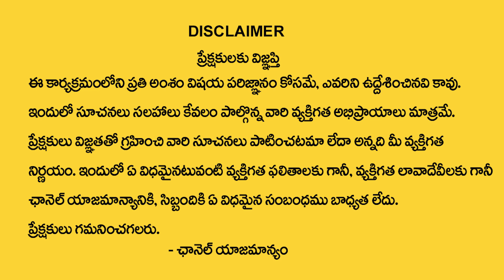వృషభరాశి వారికి గురు చండాల యోగం | guru chandal yoga effects on Vrushaba Rasi | Taurus Sign | M Qube